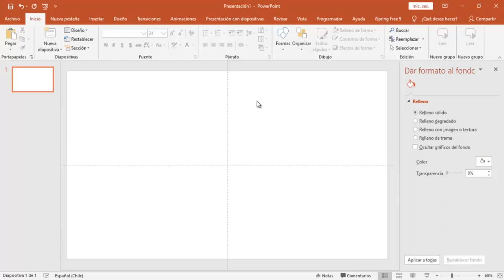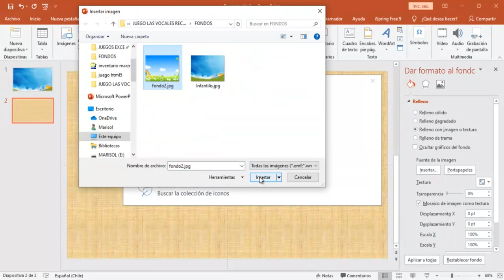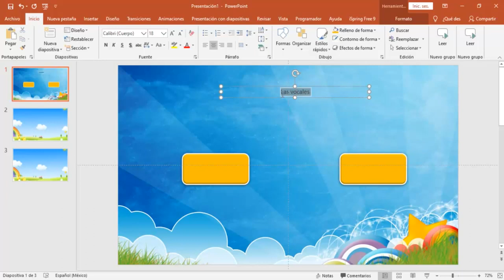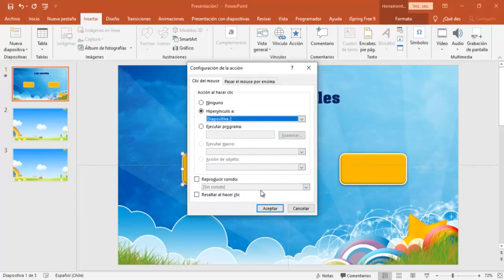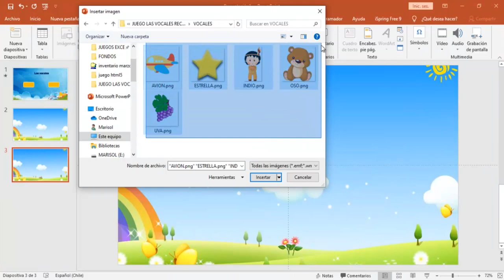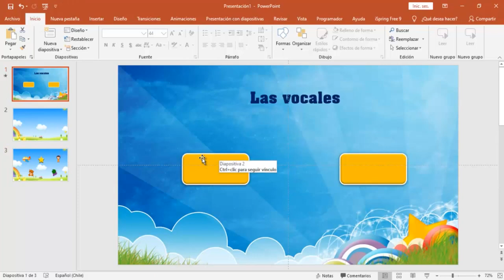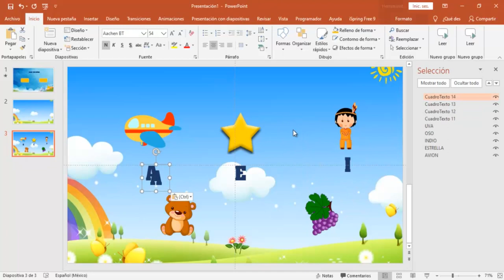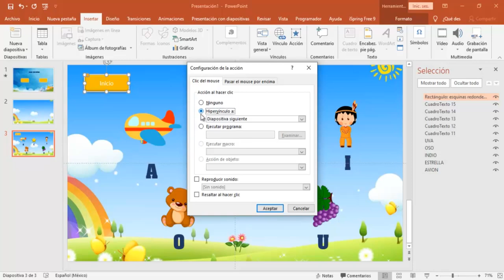Curso Juegos Interactivos con PowerPoint Las vocales Primera Lección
Puedes apoyarme con un donativo, te puedes poner en contacto conmigo.
Puedes descargar los recursos para comenzar a realizar este sencillo juego desde el siguiente Link: